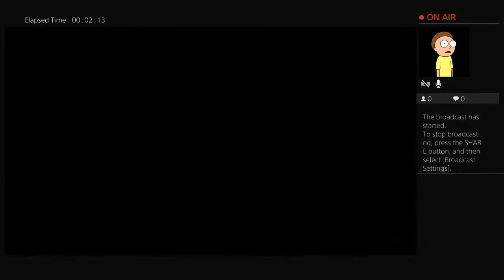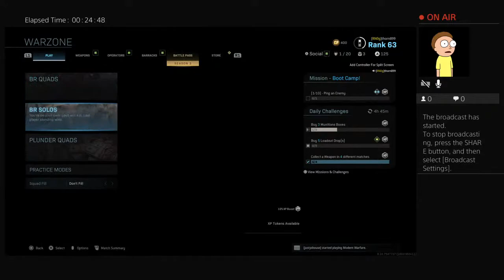I can't stop until I get a win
Jarjar